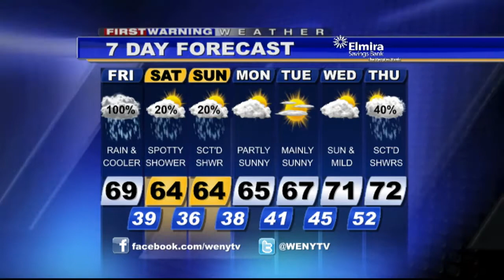5 16WXam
WENY-HD